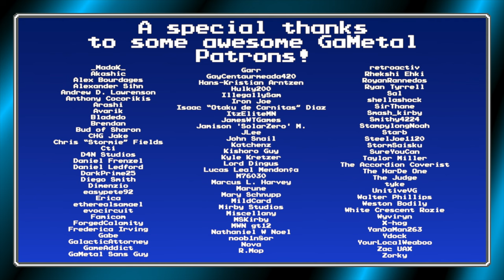In the Halls of the Usurper [Pridemoor Keep] (Shovel Knight) - GaMetal Remix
Hear ye, hear ye: make way for the King, we're headed into the halls of the usurper!
◆ Gameplay by MSKirby (Shovel Knight, Plague Knight, Specter Knight) and Mirby Studios (King Knight)

Also featuring the alternate arrangement from Specter of Torment: In the Halls of the King! 👑

00:00 In the Halls of the Usurper
01:57 In the Halls of the King